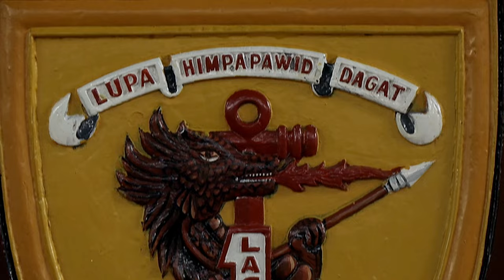US Marines vs Filipino Soldiers: Intense Combat Medic Training in Jungle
Watch the intense combat medic training session between the US Marines and Filipino Soldiers in the jungle! In this MAREX 24 event, both forces participate in tactical combat casualty care and jungle patrol training, showcasing their skills and teamwork in a challenging environment. Witness the dedication and expertise of these military professionals as they hone their abilities in this rigorous exercise. Who will come out on top in this intense training showdown? Find out in this gripping video!

B-Roll: MAREX 24: U.S. Marines, Armed Forces of the Philippines participate in tactical combat casualty care, jungle patrol training event
COTABATO, MINDANAO, PHILIPPINES
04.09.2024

U.S. Marines with Echo Company, 2nd Battalion, 1st Marine Regiment, 1st Marine Division, alongside the Armed Forces of the Philippines service members, conduct tactical combat casualty care training and a jungle patrol during Marine Exercise 2024 near Cotabato City, Mindanao, Philippines, April 9, 2024. MAREX 2024 is a bilateral exercise between the U.S. Marine Corps and the Philippine Marine Corps designed to further enhance relationships, interoperability, and combined arms capabilities in a realistic training environment. (U.S. Marine Corps video by Sgt. Ryan Hageali)

Film Credits: Video by Sgt. Ryan Hageali
1st Marine Division